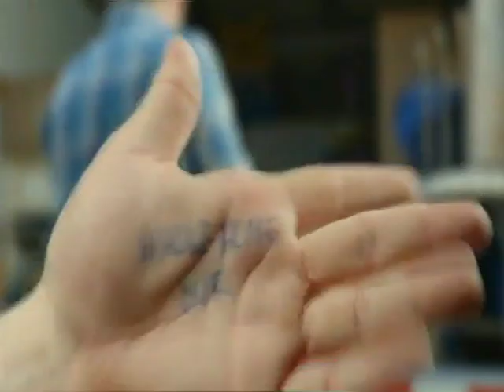74 (pt4/5) - Astros at Cubs - Sunday, June 23, 2013 - 1:20pm CDT - CSN Chicago